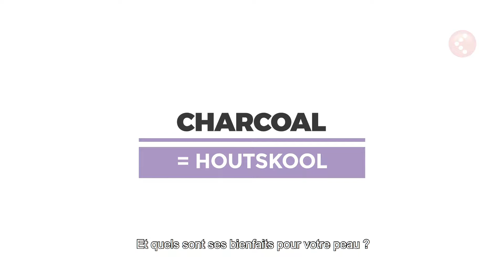Masque Visage au Charbon et Sucre noir Freeman | Skintastic | Kruidvat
Une peau saine et éclatante de beauté commence généralement par un bon soin. Et pour ce faire, vous devez parfois prendre le temps. Iris, notre artiste beauté, vous montre comment utiliser au mieux le masque au charbon et au sucre noir de Freeman !

PRODUIT
Vous souhaitez vous aussi essayer le produit présenté dans cette vidéo ? Venez vite le découvrir en magasin ou sur notre boutique en ligne :

VOUS NE VOULEZ MANQUER AUCUNE DE NOS VIDÉOS ?
Vous avez aimé cette vidéo et vous souhaitez découvrir en exclusivité les nouvelles vidéos de Kruidvat ? First!

Chez Kruidvat, vous trouverez non seulement les meilleures actions, mais préparez-vous aussi à des surprises ! Découvrez chaque semaine de nouveaux produits et nos conseils pratiques ! Rendez-vous sur :

Vous souhaitez trouver de l’inspiration au quotidien et découvrir nos meilleures offres dans votre fil d’actualité ? Ou pourquoi pas sur tous !

KRUIDVAT
Près de 3 millions de personnes viennent chaque semaine faire leurs courses chez Kruidvat. Nous sommes là pour tout le monde. Nous vous proposons des marques connues, mais également notre propre marque Kruidvat. Toujours plus de surprises, toujours plus d'avantages ! À bientôt en magasin ou sur notre boutique en ligne !